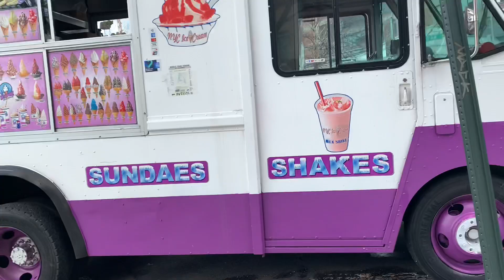New York Ice Cream Truck by Little Island & Hudson Yards